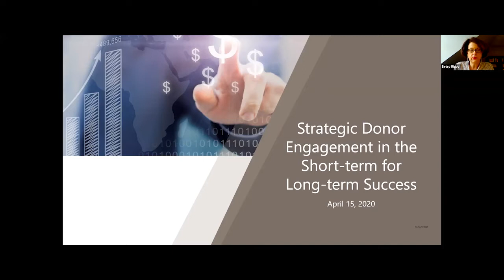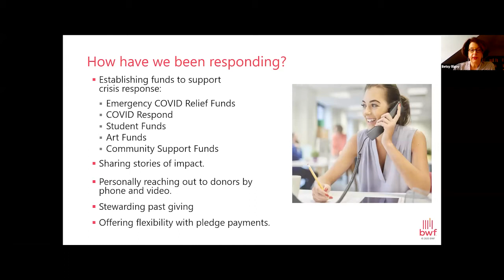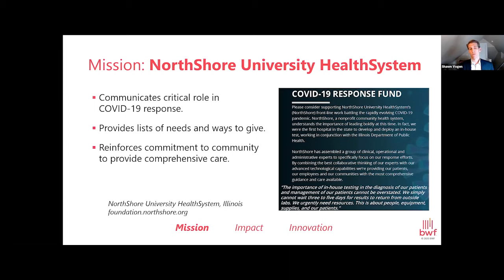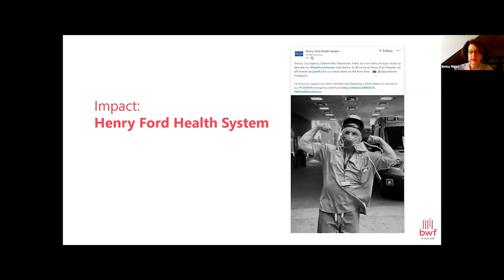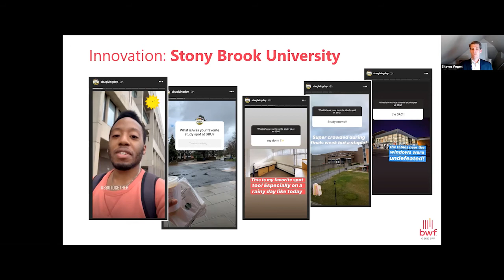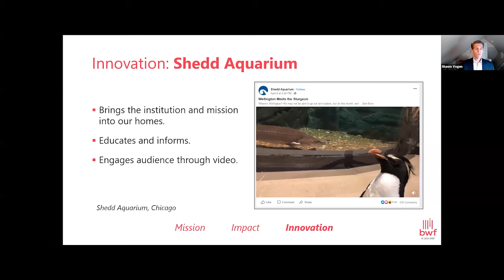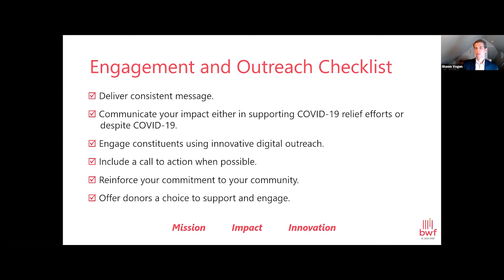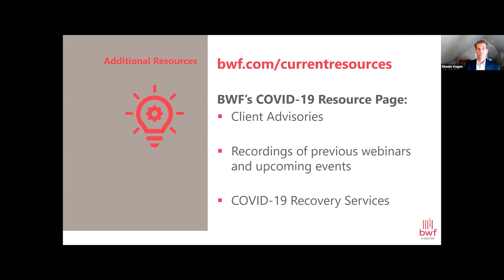Strategic Donor Engagement in the Short Term for Long Term Success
Stewardship, retention, and engagement now need to involve two-way communication. What are we hearing from our donors? How do we respond? And how do we stay on message?